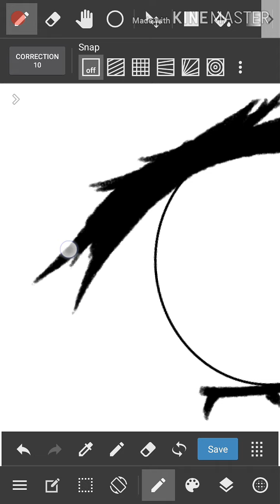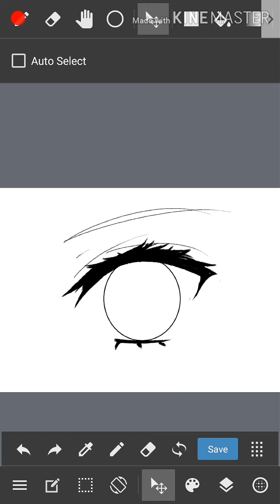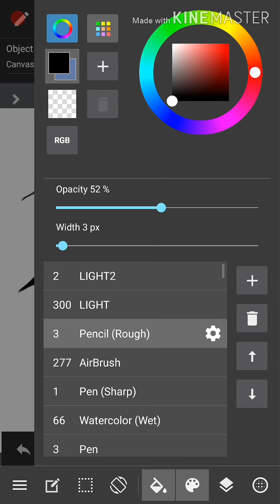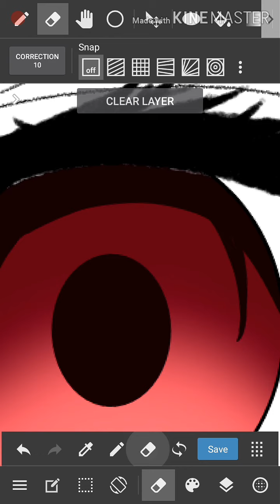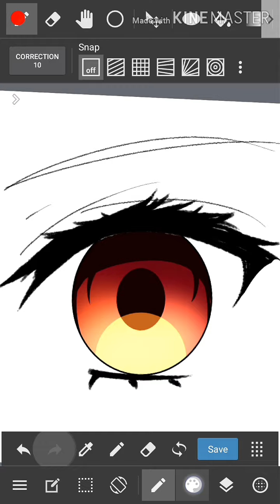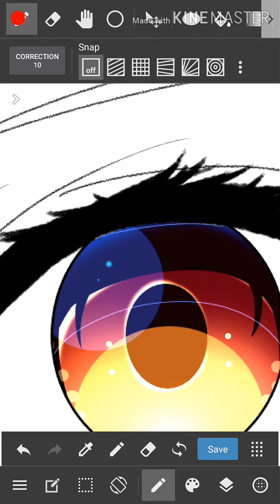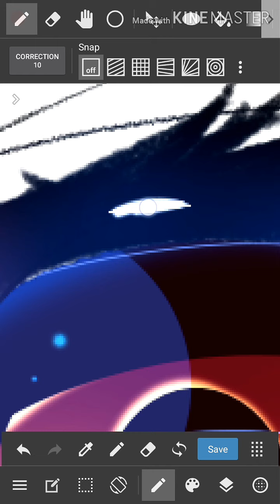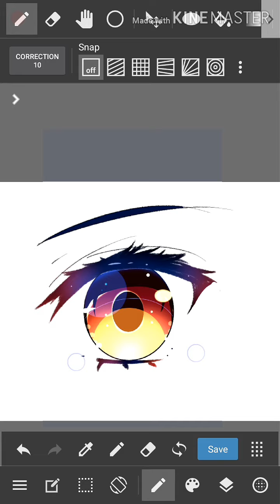【Medibang Paint】Drawing Eye【Speed Paint】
Medibang Paint Android Speed Paint : Drawing Anime Eye